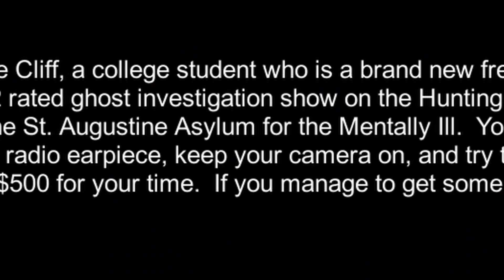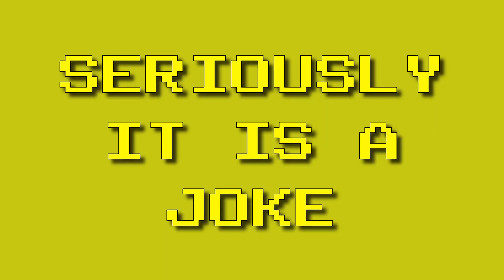This triggered a hearth attack ( PARANORMAL ENTITIES )